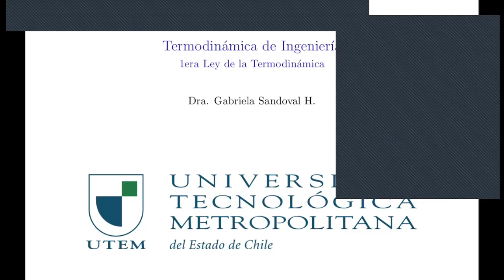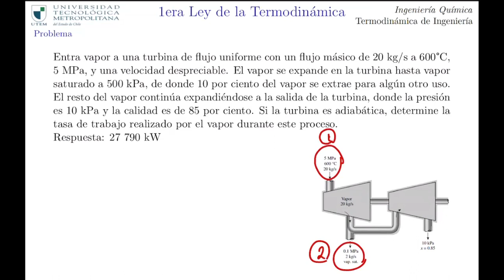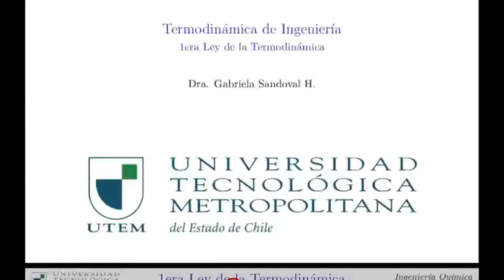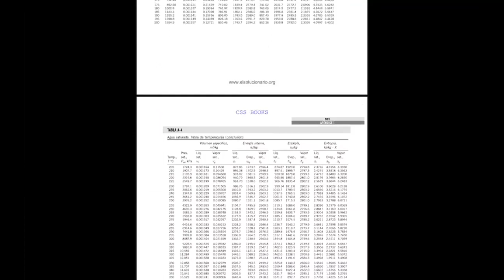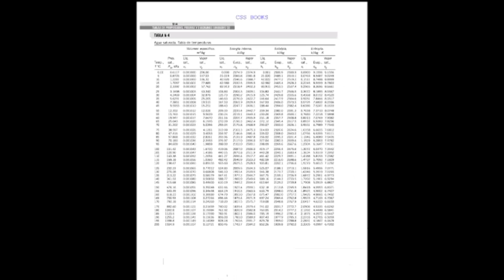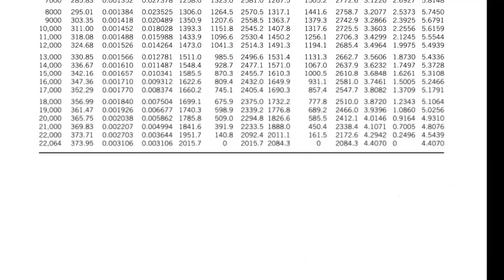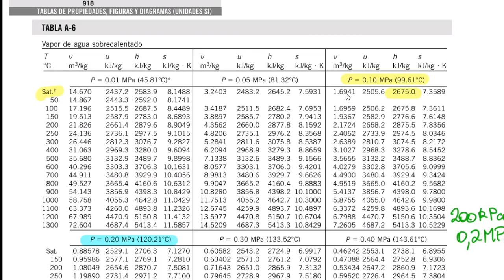QUIB4042 - Primera ley en sistemas abiertos Problema 1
clase sincrónica 19 de octubre de 2021
Balance de energía en una turbina.

fuente: Termodinámica de Cengel